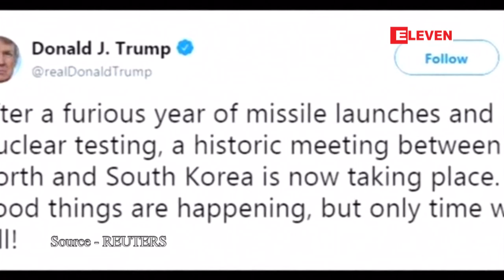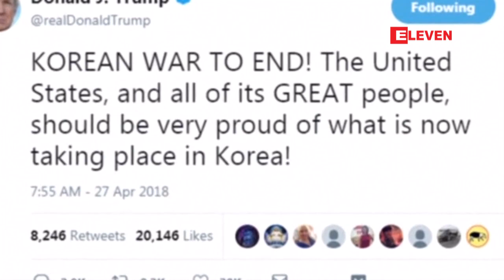ကင္ဂ်ဳံအန္ႏွင့္ စင္ကာပူတြင္ ဇြန္ ၁၂ ရက္၌ ေတြ႕ဆုံမည္ဟု သမၼတထရန္႔ ေၾကညာ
အေမရိကန္သမၼတ ေဒၚနယ္ထရန္႔က ေျမာက္ကုိရီးယားေခါင္းေဆာင္ ကင္ဂ်ဳံအန္နဲ႔ စင္ကာပူမွာ ဇြန္လ ၁၂ ရက္ေန႔မွာ ေတြ႕ဆုံသြားမယ္လုိ႔ သူ႔ရဲ႕ Twitter ကေန ေၾကညာလုိက္ပါတယ္။